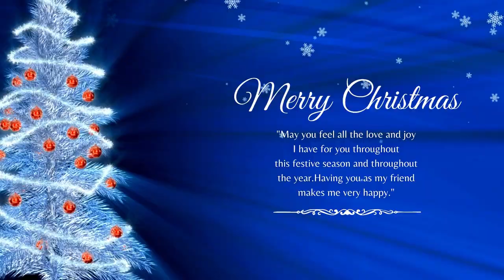Christmas Wish Snow Stars 4k Video Loops | Animation | Christmas 2021 | New Year 2022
Jesus said to him, “I am the [only] Way [to God] and the [real] Truth and the [real] Life; no one comes to the Father but through Me.